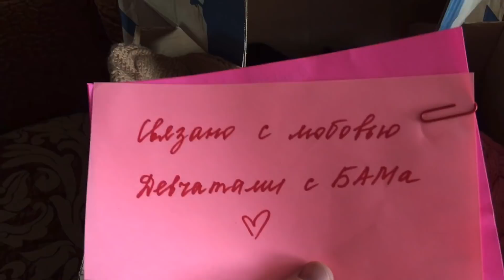ВОТ ЭТО ПОСЫЛКА!!! Девчата с БАМа - Алёна и Настёна/ Семья Жуковых